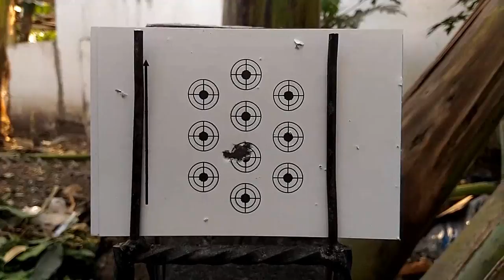Baracuda Match 4,5mm jarak 28m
Apapun hasilnya...
ya begitu adanya...
11 tembakan jarak 28m

buat kawan saya yang ada di Jakarta.

NEXT up 50m